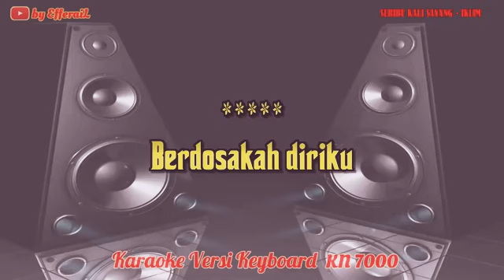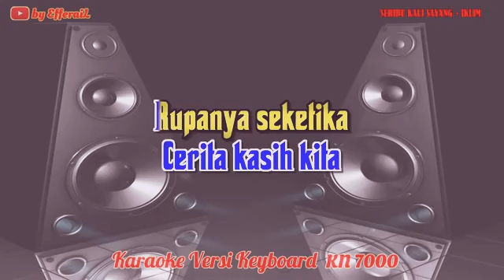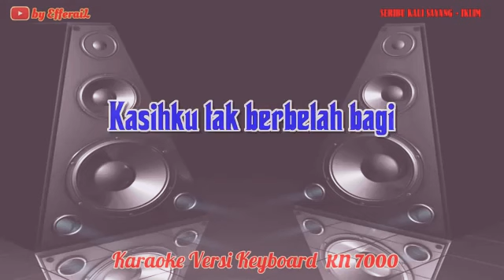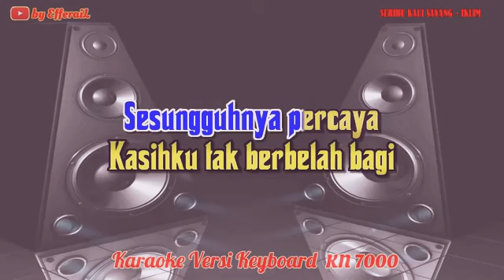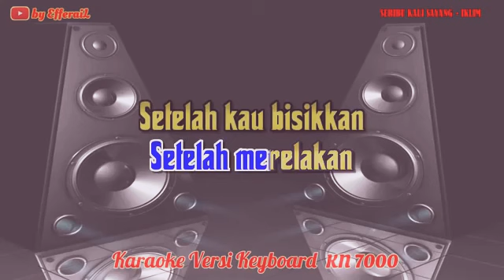Seribu Kali Sayang_Karaoke Iklim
Karaoke no vokal